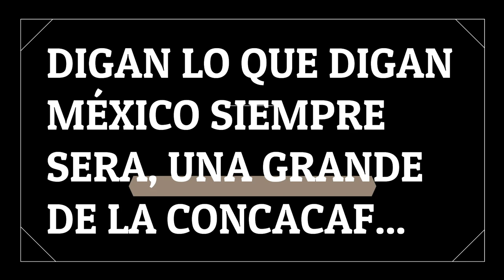¡PRENSA PANAMEÑA! DIGAN LO QUE DIGAN MEXICO SIEMPRE SERÁ !! UNA GRANDE DE LA CONCACAF !!!